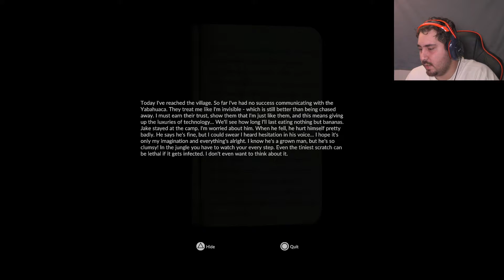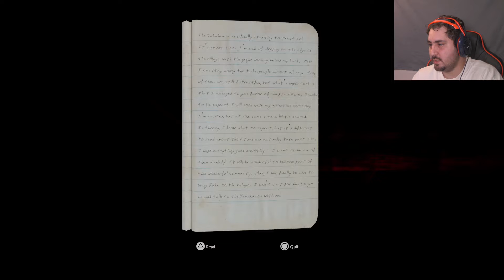Im Trippin Balls!!!! | Green Hell Ep.5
Time to brew up some Ayahuasca and see what had happened to Mia and if she is even alive.